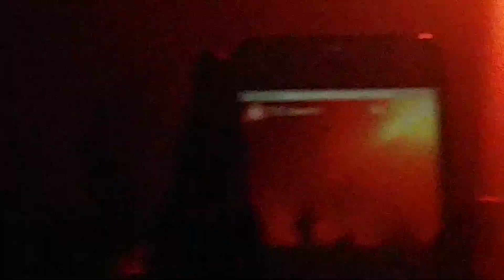Halsey „Castle“ Berlin Columbiahale HFK Tour Final 26-09-2018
Halsey playing „Castle“ live in Berlin at Columbiahalle on Wednesday September 26, 2018 on the last and final show of her entire „Hopeless Fountain Kingdom-World-Tour!
Hopeless Fountain Kingdom,